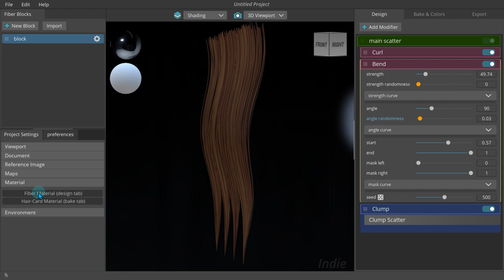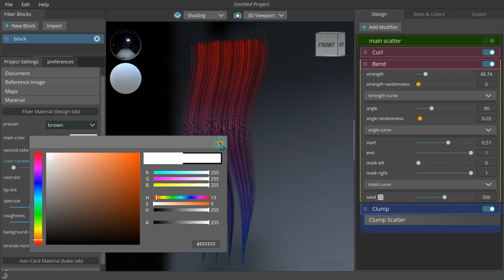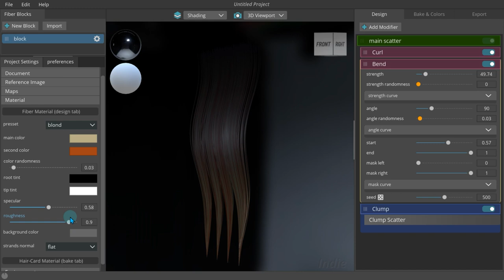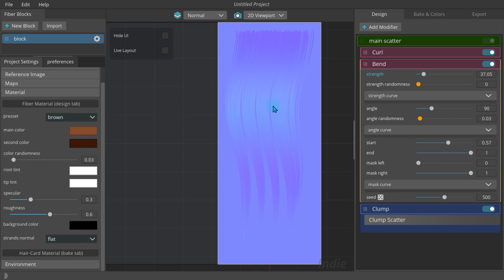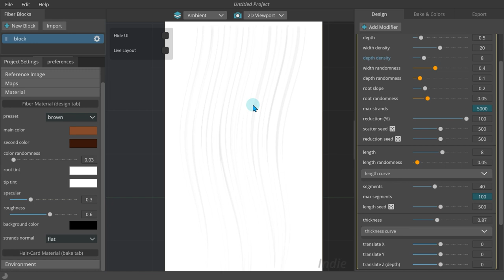FiberShop Real-Time Hair Tutorial Series Part 6 | Material & Shading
This playlist will be updated!